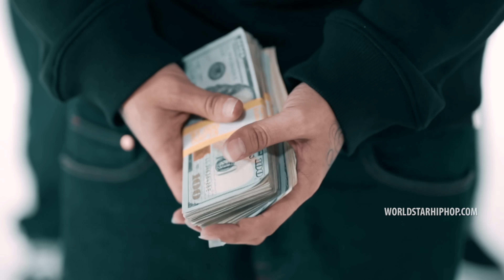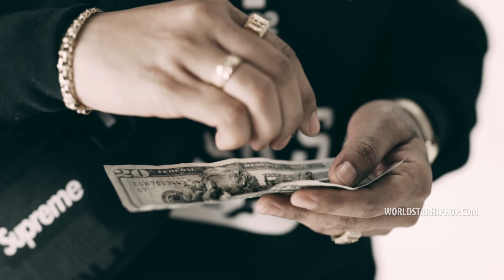Young Drummer Boy & $tupid Young "Everything Go" (WSHH Exclusive - Official Music Video)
Watch the official music video for "Everything Go" by Young Drummer Boy & $tupid Young.

"Everything Go” Out Now!